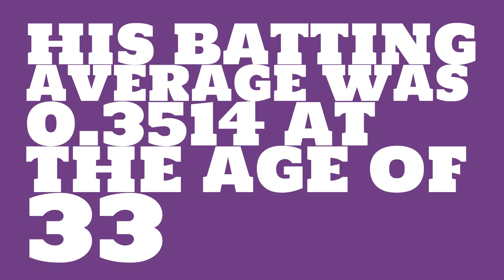Was Bob Ferguson a righty or lefty in 1878?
Watch this video to learn all about Bob Ferguson's single season batting average in 1878